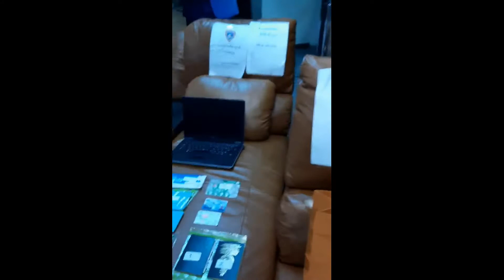ตร.ปคบ. จับเครือข่าย ตุ๋นขายถุงมือยาง ลวงเหยื่อ! ชาวต่างชาติ โอนเงินกว่า 50 ล้านบาท : 31 ส.ค. 2563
ตร.ปคบ. จับเครือข่าย ตุ๋นขายถุงมือยาง ลวงเหยื่อ! ชาวต่างชาติ โอนเงินกว่า 50 ล้านบาทเข้าบัญชีโดยว่าจ้าง ‘หญิงไทย’ จดทะเบียนตั้งบริษัทฯ

วันที่ 31 สิงหาคม 2563 ที่กองบังคับการปราบปรามการกระทำความผิดเกี่ยวกับการคุ้มครองผู้บริโภค (บก.ปคบ.) พล.ต.ต.ณัฐศักดิ์ เชาวนาศัย ผู้บังคับการกองบังคับการปราบปรามการกระทำความผิดเกี่ยวกับการคุ้มครองผู้บริโภค (บก.ปคบ.) พร้อมด้วย พ.ต.อ.เชษฐ์พันธ์ กิติเจริญศักดิ์ ผกก.1 บก.ปคบ., พ.ต.ท.ไกรวิศท์ แสนทวีสุข รอง ผกก.1 บก.ปคบ. ร่วมแถลงผลจับกุม ผู้ต้องหา ซึ่งเป็นชาวไทย และชาวต่างชาติ รวม 3 ราย ประกอบด้วย นางสาวธันวรส วรสาร อายุ 24 ปี ผู้ต้องหาตามหมายจับศาลอาญา ที่ จ 1290/2563 ลงวันที่ 24 สิงหาคม 2563, นายเฟอร์ดินานด์ อะยัค อักบอร์ (Mr.Ferdinand Ayuk Agbor) สัญชาติแคเมอรูน อายุ 34 ปี ผู้ต้องหาตามหมายจับศาลอาญาที่ 1306/2563 ลงวันที่ 26 สิงหาคม 2563 และนายซูฮาดู ทราโอเร (Mr.Souhadou Traore) สัญชาติไอวอรีโคสต์ อายุ 35 ปี ผู้ต้องหาตามหมายจับศาลอาญาที่ 1307/2563 ลงวันที่ 26 สิงหาคม 2563 หลังร่วมกันหลอกขายถุงมือยางลาเท็กซ์ และถุงมือยางไนไตรล์ ผ่านเว็บไซต์ มูลค่าความเสียหายกว่า 57 ล้านบาท

พล.ต.ต.ณัฐศักดิ์ เชาวนาศัย ผู้บังคับการกองบังคับการปราบปรามการกระทำความผิดเกี่ยวกับการคุ้มครองผู้บริโภค (บก.ปคบ.) เปิดเผยว่า  สืบเนื่องจาก นายโอซามะ บิสซาดะ (Mr.Osama Bissada) สัญชาติเยอรมัน ผู้เสียหาย เข้าร้องทุกข์กับพนักงานสอบสวน กองกำกับการ 1 กองบังคับการปราบปรามการกระทำความผิดเกี่ยวกับการคุ้มครองผู้บริโภค (บก.ปคบ.)หลังถูกบริษัท  มิวาสเซ่ โกลบอล  จำกัด โดยมีนางสาวธันวรส วรสาร อายุ 24 ปี  เป็นกรรมการผู้มีอำนาจ หลอกลวงผู้เสียหายให้ซื้อถุงมือยางผ่านเว็บไซต์ดังกล่าว  ซึ่งผู้เสียหายหลงเชื่อและได้โอนเงินจากประเทศยูเออี เมืองดูไบ คิดเป็นเงินไทย จำนวน 57 ล้านบาท ผ่านบัญชีธนาคารแห่งหนึ่ง แต่ปรากฏว่า ผู้เสียหายไม่ได้รับถุงมือยางตามที่สั่งซื้อและไม่สามารถติดต่อบริษัทฯได้ จึงทำให้เกิดความเสียหาย

พล.ต.ต.ณัฐศักดิ์กล่าวว่า จากการสืบสวนทราบว่า นายมีโพนี ทูเร (Mr.Mepony Toure) อายุ 28 ปี สัญชาติไอวอรีโคสต์ หนึ่งในผู้ต้องหาตามหมายจับซึ่งอยู่ต่างประเทศ เป็นเพื่อนชายคนสนิทของนางสาวธันวร ได้สั่งการให้เปิดบริษัทฯ และเปิดบัญชีเงินฝากดังกล่าวเพื่อหลอกผู้เสียหายโอนเงินเข้าบัญชี จากนั้นนายมีโพนี ทูเร จะสั่งให้ นางสาวธันวรส ไปเบิกถอนเงินสดจำนวน 57 ล้านบาท แล้วนำไปมอบให้นายเฟอร์ดินาน และนายซูฮาดู ตามสถานที่นัดหมาย ก่อนจะโอนเงินต่อไปให้นายมีโพนี ทูเร ซึ่งอยู่ต่างประเทศ ผ่านระบบเวสเทิร์นยูเนียน โดยนายเฟอร์ดินานได้รับส่วนแบ่ง 1.6 ล้านบาท, นายซูฮาดูได้รับส่วนประมาณ 70,000 บาท และนางสาวธันวรส ได้ส่วนแบ่งประมาณ 400,000 บาท  ทั้งนี้พนักงานสอบสวน ได้รวบรวมพยานหลักฐาน และได้ยื่นคำร้องขอหมายจับบุคคลดังกล่าวต่อศาลอาญา

กระทั่งเจ้าหน้าที่ตำรวจติดตามจับกุม นางสาวธันวรส ได้ที่คอนโดมิเนียม ย่านเขตคลองเตย กรุงเทพมหานคร  ส่วนนายเฟอร์ดินานด์ เจ้าหน้าที่จับกุมได้ที่คอนโดฯ ย่านปทุมวัน กรุงเทพมหานคร และนายซูฮาดู จับกุมได้ที่สนามมวย ย่านสุขุมวิท

อย่างไรก็ตาม นายมีโพนี ทูเร ยังหลบหนีอยู่ต่างประเทศ จึงประสานตํารวจสากล (INTERPOL) เพื่อติดตามจับกุมต่อไป โดยผู้ต้องหาทั้ง 4 ราย กระทำความผิดฐาน “ร่วมกันฉ้อโกงประชาชน, ร่วมกันโดยทุจริตหรือโดยหลอกลวง นำเข้าสู่ระบบคอมพิวเตอร์ซึ่งข้อมูลคอมพิวเตอร์ ที่บิดเบือน หรือปลอม ไม่ว่าทั้งหมดหรือบางส่วน หรือข้อมูลคอมพิวเตอร์อันเป็นเท็จ โดยประการที่น่าจะเกิดความเสียหายแก่ประชาชน, ร่วมกันฟอกเงิน และสมคบกันฟอกเงิน”

นอกจากนี้ ตํารวจ กก.1 บก.ปคบ.ได้จับกุมชาวไทยและชาวต่างชาติ รวม 5 ราย ที่หลอกลวงชาวอิสลาเอล ขายถุงมือยางในลักษณะเดียวกันจนเกิดความเสียหายกว่า 5 ล้านบาท ได้แก่ นางสาววรรณวิสา อิ่มใจ อายุ 35 ปี กรรมการบริษัท ยูไนเต็ด เอ็กซ์พอร์ต จํากัด,  นางสาวธัญวรัตน์ เถาหอม อายุ 35 ปี, นายพอร์มิส ชิโจกิ โอเคเรเกะ (Mr.Promise Chijioke Okereke) อายุ 30 ปี ชาวไนจีเรีย, นายเอ็มมานูเอล ทาบิด แซมโคห์ (Mr.Emmanuel Tabid Samkoh) อายุ 34 ปี ชาวแคเมอรูน และนายนดี เอ็ดวิน เชีย (Mr.Ndi Edwin Chia) อายุ 34 ปี ชาวแคเมอรูน ทั้งนี้ พบว่า นายเอ็มมานูเอล เป็นเพื่อนสมัยเรียนมหาวิทยาลัยที่ประเทศแคเมอรูนกับนายเฟอร์ดินานด์ ผู้ต้องหาอีกคดีด้วย โดยทั้งสองกลุ่มนี้จะโอนเงินระหว่างกันในรูปแบบบิตคอยน์เพื่อไม่ให้สามารถตรวจสอบเส้นทางการเงินได้